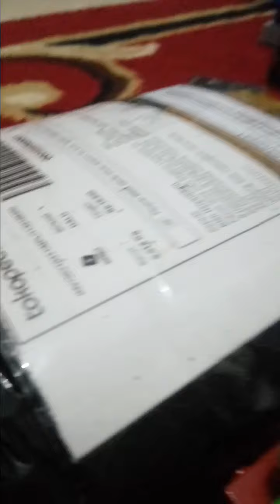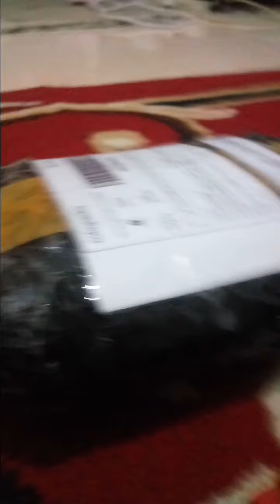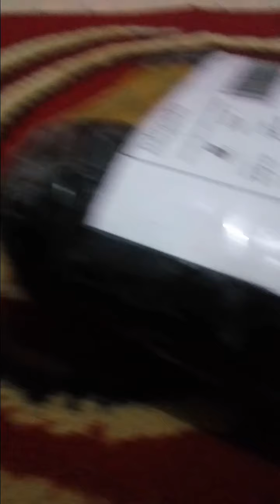percy and the pacage